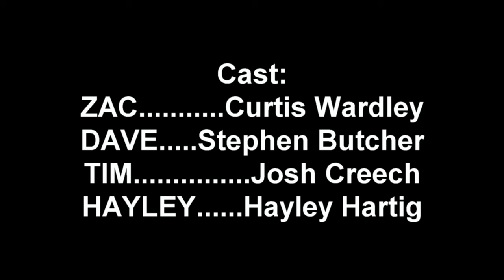Slippery When Wet | Pathetic Industries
Zac, Dave and Tim have a dilemma. They're trapped on a wet floor in the kitchen with no signs of escape! What will they do?